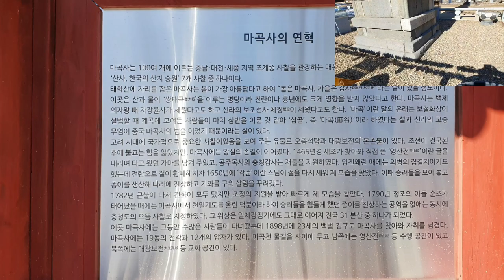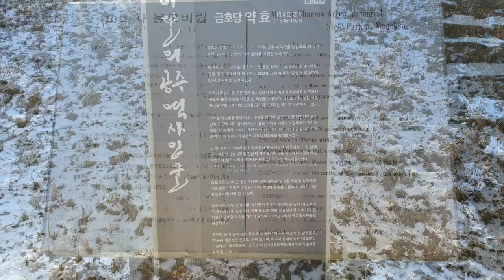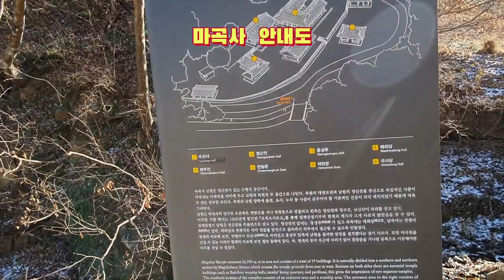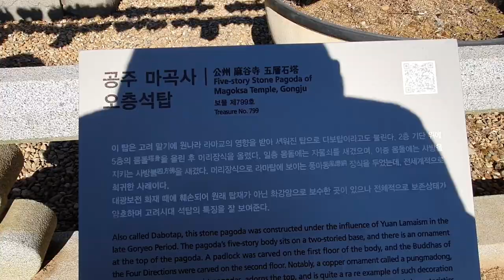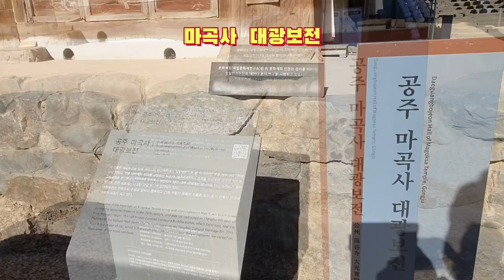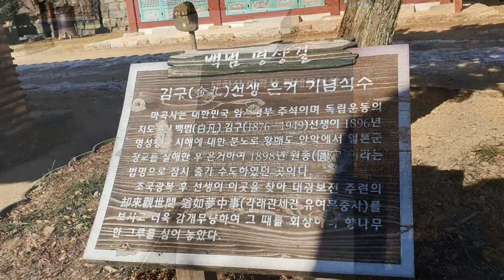[사찰탐방 / 마곡사]공주 마곡사는 백제무왕때 자장율사가 창건,우리나라에서 유일한 라마교 영향을 받은 오층석탑과 김구선생이 스님이 된곳,Magoksa ,Korea temple,38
천년고찰 마곡사는 충청남도 공주시 태화산 자락에 있는 사찰로서,백제 무왕41년에 신라의 고승 자장율사가 창건한 사찰이다.이때가 신라의 선덕여왕 9년때이다.
 대한불교조계종 제6교구본사로서,우리나라에서 유일하게 찾아 볼수 있는 라마교의 영향을 받은 석탑이 있다.
 원나라때 티벳의 라마교의 석탑에서 볼수 있는 탒신의 형태로, 공주 마곡사 오층석탑은 높이가 8.7미터로 보물 제799호로 지정되어 있다.
 이 탑은 고려시대 후기인 1341년 경에 만들어진 석탑으로 추청되며 탑이 형태가 길고 안정적이지 않아 보이는 모습으로 되어 있다.
 상륜부에 금동으로 된 풍마동,금동보탑이 제작되어 올려져 있다.

 특히 마곡사는 세계문화유산에 지정된 사찰로서 ,창건 이후에 지금까지의 지속성과 한국불교의 역사성과 한국의 산사라는 개념에 정하여 졌다 한다.

 마곡이라는 의미는 봄볕에 생기가 움튼다는 의미도 담고 있다.

 백제무왕41년에 자장율사가 창건하였지만 소실된것을 고려 명종때인 1172년 보조국사가 중수하고 범일대사가 재건,이후에도 도선국사가 중수,각순대사가 보수하는 지속적인 중수와 보수의 세월을 거쳤다.

 특히 세조가 쓰신듯한 기록이 있는 영산전의 현판이 있다.

 자장율사가 처음 창건할때는 30여채의 건물이 있던 대사찰이었다 한다.

 지금 보관하고 있는 보물로는 대웅보전,대광보전,영산전,사천왕문,해탈문 등이 있으며 성보로는 오층석탑과 묘법 연화경 등이 있다